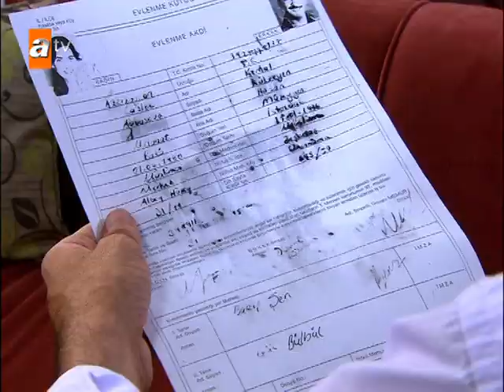Manidar Pekmez'in kendisini aldattığını zannediyor! - Yahşi Cazibe 13. Bölüm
Yapım  : Süreç Film
Yönetmen : Bora Onur
Senaryo  : Gani Müjde – Tükenmez Kalem